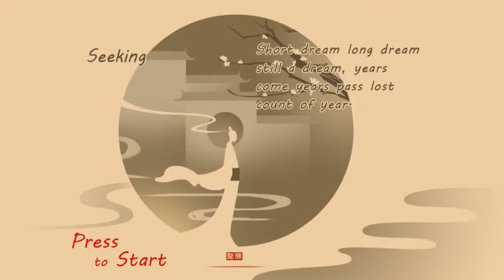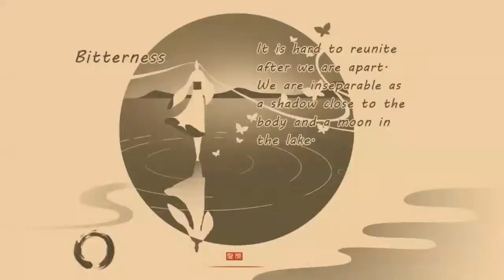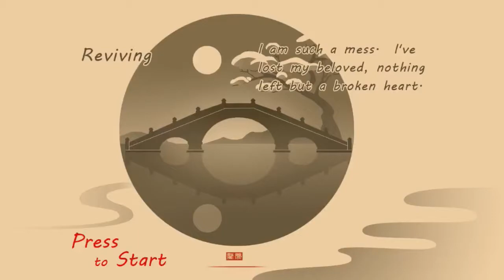中華の幻想的な世界に癒やされすぎて攻略する前に寝ちゃいそう😪【The Beautiful Dream】♯1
優しい色使いとBGMが素敵すぎる！！意外とクリア難しい。。